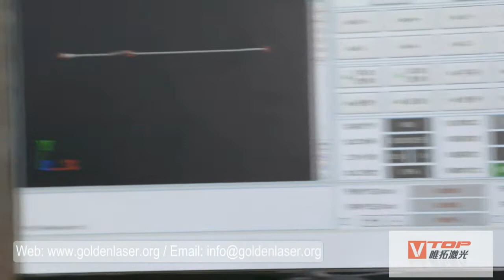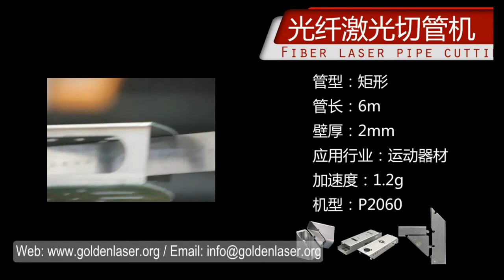Cnc Fiber Laser Pipe I Tube Cutting Machine Price I Metal Laser Cutter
Cnc Fiber Laser Pipe I Tube Cutting Machine For Round / Square / Oval / Triangle / Waist Round Tube
Fiber laser cutting tube / pipe cutting machine P2060A features
♦ Can cut lines and holes with different diameters from different directions on the pipe,and meet centrifugal and non-centrifugal vertical intersection condition for branch and main pipe axis.
♦ Can cut column Crossed Lines at the end of branch pipe,and meet centrifugal non-centrifugal vertical intersection condition for branch and main pipe axis.
♦ Can cut inclined with the main circular pipe.
♦ Can cut branch pipe intersected with the main circular pipe.
♦ To realized angel groove face,square hole,waist-shaped holes cutting.
♦ Fully automatic CNC laser tube cutting machine, which utilizes an automatic loader and unloader allowing this machine to run continuously with minimal operator involvement.

P2060A Machine Core Parts Details
1.Automatic bundle loader:
® Automatic bundle loader for option which saves labor and loading time, achieve mass production purpose
® Round pipe, rectangular pipe and other pipes can be fully automated loading, without human intervention.
® Other shapes pipe can be semi-automatic feeding artificially.
® Max Loading Bundle 800mm*800mm
® Max Loading Bundle Weight 2500kg
® The tape support frame for easy removal
® Bundles of tubes lifting automatically
® Automatic separation and automatic alignment
® Robotic arm stuffing and feeding accurately
2.Automatic Collecting Device:
® Automatic elevating support, receive tube and scrap into the basket
® Visual scale support can adjust support diameter quickly according to pipe diameter
® Visual scale adjustable support lifting device saves feeding time, ensures concentricity, prevents pipe
swinging
3.Advanced chuck clamping system:
® Chuck by changing the gas path, the usual four-jaw chuck linkage, optimization Cheng stroke power chuck double acting.
® Cutting different diameters, the shape of the pipe in the travel range (bilateral stroke 80mm),no need to adjust the jaw easy setup and centered.
® easy switching of different diameters, a substantial saving setup time.
4.Supporting wheel diameter scale adjusting:
® Supporting wheel diameter scale adjusting,20-200mm range, within in 20-200mm diameter, different types of tubes,simply adjust correct scale and load the tube. Auto holding,no need to adjust concentricity
5.Up and down Adjustable supporting system:
Easy tube Changing,Saving loading time,Less tube swinging;Guarantee Concentricity,Easier loading,Avoid Swinging,Auto lifting,Auto loading module optional

Golden Laser Pipe Laser Cutting Machine Objectives
Presenting the highest cost effectiveness tube cutting machine for global customers.Focus on professional applications.

Automatic Bundle Loader Fiber Laser Metal Tube Cutting Machine Technical Parameters
Model Number: P2060A / P3080A / P30120
Tube length: 6000mm / 8000mm / 12000mm
Tube diameter: 20-200mm  / 20-300mm
Laser source : IPG /N -light fiber laser resonator
Laser head: Raytools laser cutting head
Servo Motor: 4 servo motors for all axial movements
Laser source power: 700w / 1000w / 2000w / 3000w
Position accuracy: ±0.03mm
Repeat position accuracy: ±0.01mm
Maximum position speed: 70m/min
Acceleration: 1G
Cutting speed: depend on material, laser source power
Electric power supply: AC380V 50/60Hz

Buying Guides
1.What metal materials do u need to cut ? what's the max tueb length,tube diameter and tube wall thickness?
2.What industry do u do ? and what's the final cutting product?

After confirmed above questions,then we can recommend u with the suitable laser power for u.

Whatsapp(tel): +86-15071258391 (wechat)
Skype: goldenlaser-jaenymay